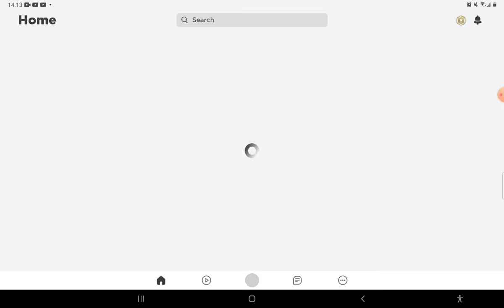roblox is down again (4th may 2022)